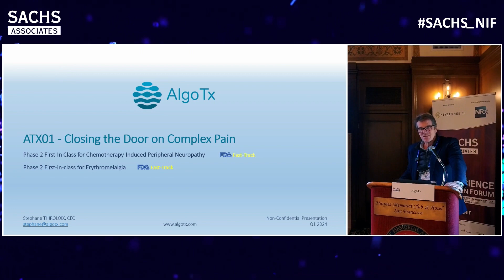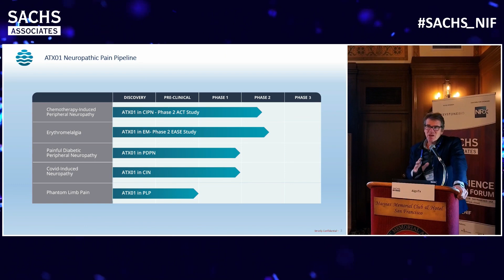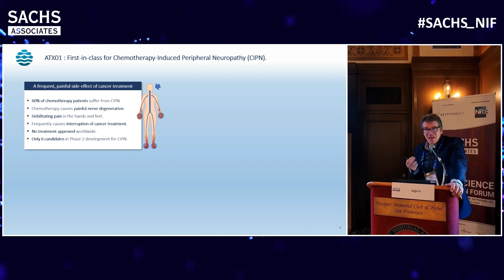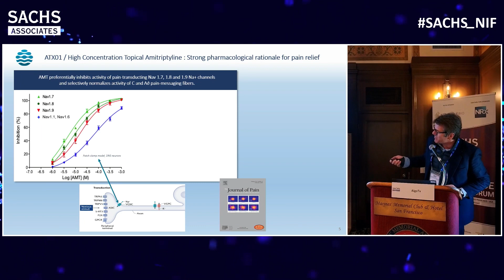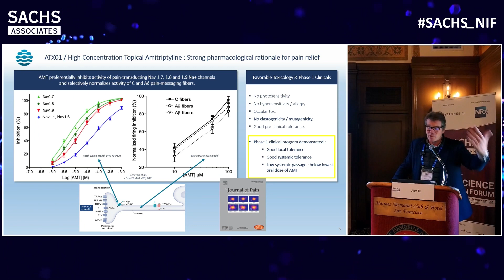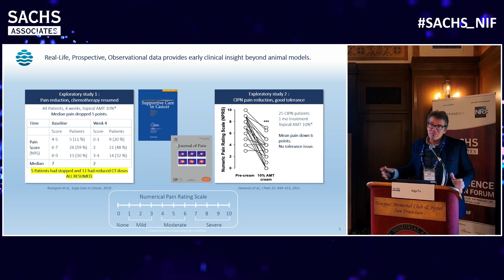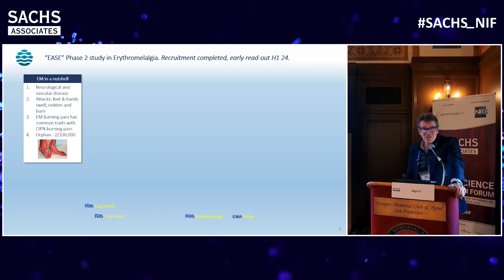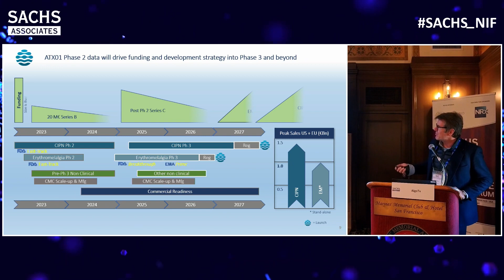AlgoTx @ Sachs_NIF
AlgoTx presentation by Stephane Thiroloix, CEO
@ the 7th Annual Neuroscience Innovation Forum

AlgoTx develops innovative solutions for complex pain. Our lead compound is ATX01, focused on intractable peripheral neuropathic pain.

The ongoing Phase 2 ACT trial (US EU) assesses the efficacy of ATX01 in Chemotherapy-Induced Peripheral Neuropathy (FDA Fast-Track), whilst the Phase 2 EASE trial (US EU) focuses on the orphan disease Erythromelalgia (US & EU ODD, FDA Fast-Track. No treatment ever received regulatory approval for either of those diseases.

Europe-based AlgoTx raised a 20 M€ Series B in March 2023 to support its Phase 2 clinical program and adjacent activities.